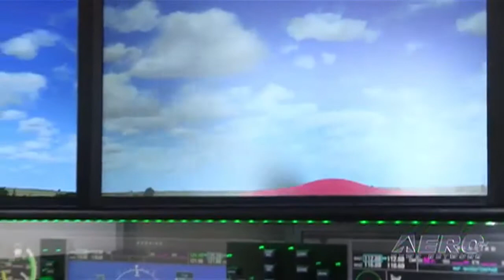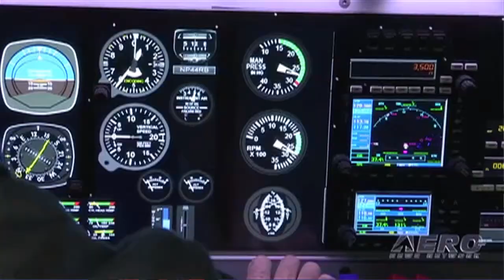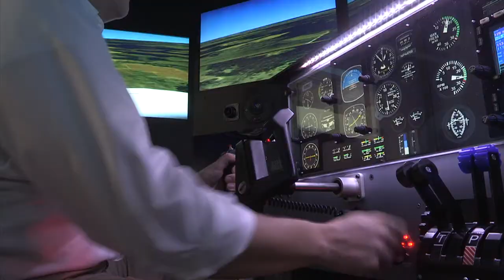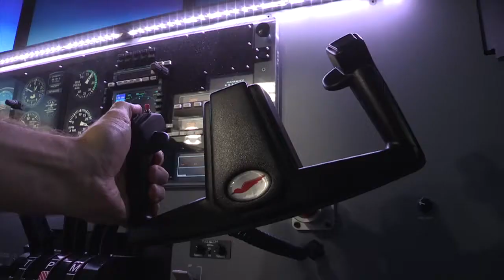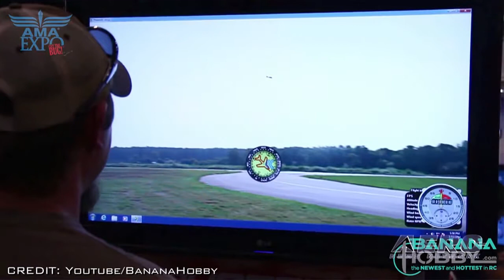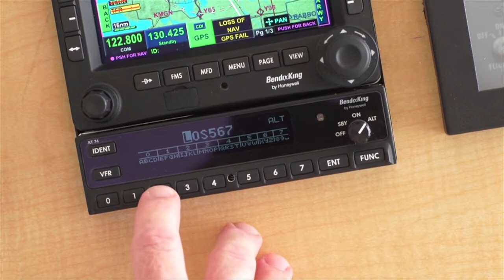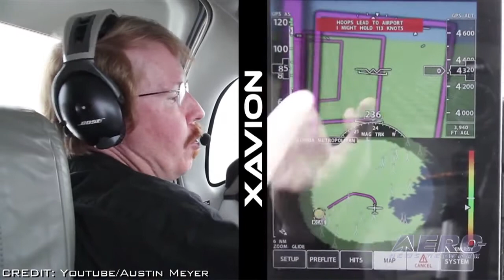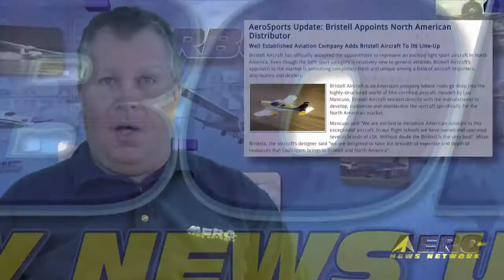Airborne 12.10.14: FAA Boosts Sim Use, Cropduster Shooting, AMA Expo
Also: Unmanned K-MAX, Wallops Repair Bill, Xavion Update, New Bristell Distributor, Rocket-Powered Port-A-Potty (Really!)

The FAA has adopted a direct final rule amending the regulations governing the use of flight simulators to increase the use of these devices for instrument training requirements. In developing this direct final rule, the FAA notes that Aviation Training Devices, known as ATD’s, have advanced to an impressive level of capability. Many ATDs can simulate numerous scenarios including various weather conditions and aircraft system failures. Cropdusting has always required a high level of risk management, but being shot at takes it to a new level. A cropduster in southwest Missouri was recently targeted by someone with a gun while spraying a field. The latest and greatest advancements in small unmanned aircraft systems and model aircraft technology will be a major component of Academy of Model Aeronautics, AMA Expo 2015. The annual event is scheduled January 9th through the 11th in Ontario, California and offers attendees and organizations the opportunity to interact with exhibitors and experts in the field of model and remote control aircraft operation. All this... and MORE in today's episode of Airborne!!!

Airborne 12.10.14 is chock full of info in this news period ending Wednesday, December 10th, 2014... Presented by Aero-TV veteran videographer and Airborne Host Ashley Hale, and supported by ANN CEO/Editor-In-Chief Jim Campbell, Chief Videographer Nathan Cremisino, and Aero-Journalists Tom Patton, and Earl Downs, this episode covers:

FAA Authorizes Increased Sim Use For Instrument Training
Cropduster Targeted During Spraying Operation
AMA Expo Set For January
Classic Aero-TV: Supporting The K-MAX UAS -- A Massive Unmanned Heavy Lifter
Repairs At Wallops Expected To Take A Year
Xavion Releases Version 1.47
Bristell Appoints North American Distributor
Amateur Michigan Rocketeers Launch Port-A-Potty Into The Sky